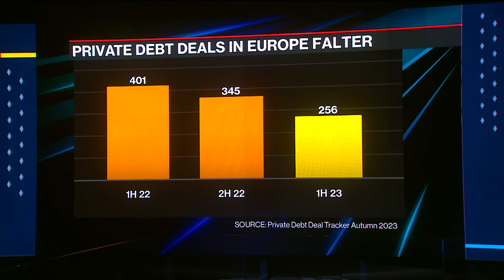David Rubenstein Explains the Lack of Private Equity Deals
David Rubenstein, co-founder and co-chairman at Carlyle Group, discusses the areas where he sees private equity deal activity, fundraising issues for new PE firms, and concerns about the US economy and Federal Reserve policy. He speaks on “The Pulse With Francine Lacqua.”